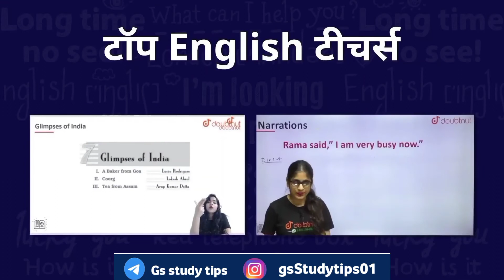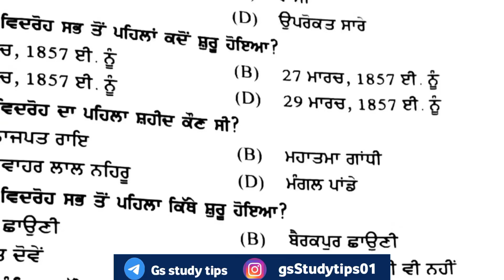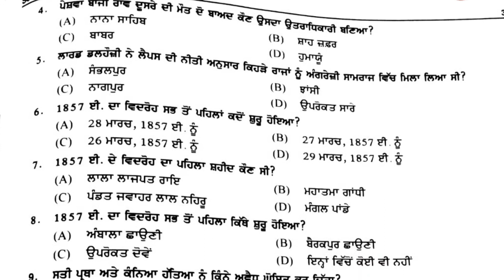PSEB 8th class social studies paper 2021 | PSEB 8th class s.st paper 2021